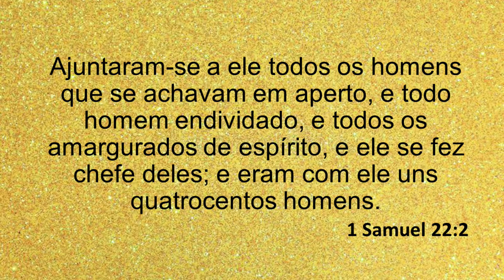Casa Branca Church - Bpa Vanessa - Dom 10 Jan